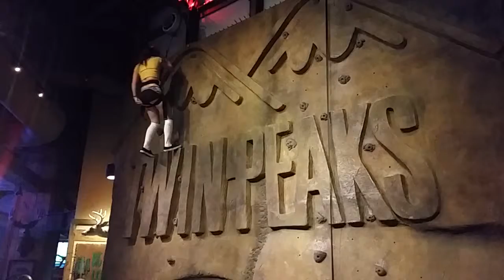Sam on the climbing wall at twin peaks